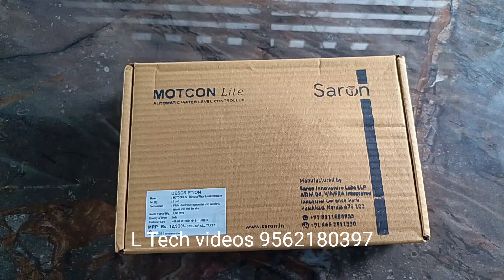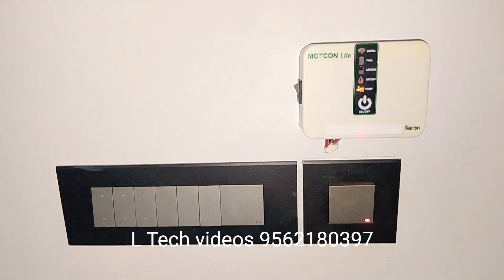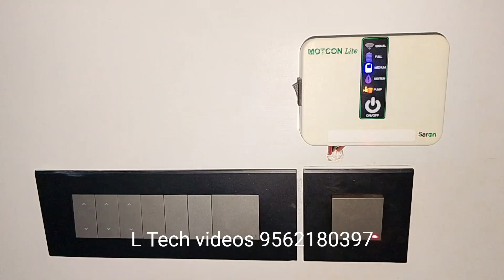How to install the Wireless Automatic Water Level control system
how to bathroom plumbing mesurement malayalam
how to concealed flush tank malayalam
how to electrical wiring digram malayalam
how to plumbing work in house
how to closet fitting malayalam
how to geberit concealed flush repair
how to gebrit concealed flush installation
how to single piece closet installation malayalam
how to closet fitting
how to concealed flush tank fitting
how to diverter fitting
how to rain shower fitting
how to helth faucet fitting
how to tap fitting
how to spout fitting
how to nish setting
how to outside plumbing
how to septic tank work
how to man hole work
how to waist pit work
how to thread rod plumbing work
how to flat plumbing work
how to jindal mlc plumbing work
how to cpvc plumbing work
how to upvc plumbing work
how to pressure plumbing work
how to thermostatic shower mixer setting
how to booster pump work
how to pump work
how to thermostatic diverter work
how to body jet fitting
how to jacuzzi bath tub fitting
how to wall hung closet fitting
how to shower area drain setting
how to table top wash basin setting
how to vetrified tiles holing
how to stainless steel tank installation
how to water tank instalation
how to outside plimbing line
how to outside pipe laying
how to p trap setting
how to house plumbing work
how to house electrical work
how to 3 phase db
how to 3 phase mb
how to phase sellector setting
how to rottary setting
how to inverter wiring
how to motore wiring
how to outside meter board setting
how to cable crimbing
how to laching relay work
how to pipe bending wiring
how to wiring box fixing
how to wire pulling
how to switch board setting
how to db setting
how to ferrule db setting
how to rccb connection
how to mccb connection
how to profile work
how to strip light work
how to cupboard profile work
how to stair case wiring
how to bed switch board work